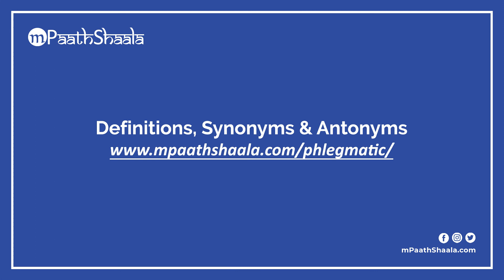phlegmatic | Pronunciation in English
Learn how to say "phlegmatic" with mPaathShaala free pronunciation tutorials.